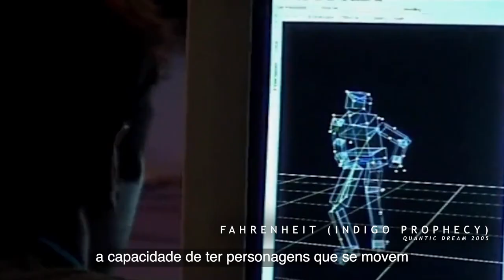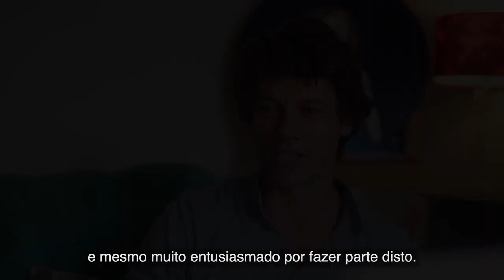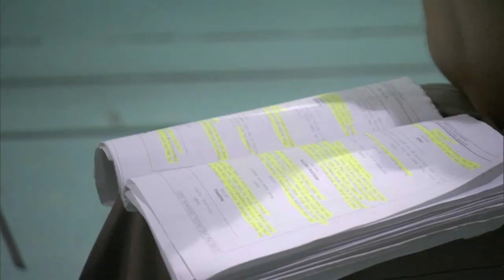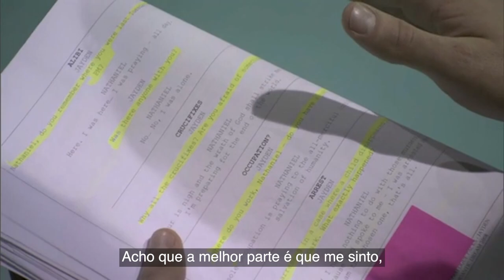[PT] Heavy Rain: Ten Years Later - Episode 2: Rainfall